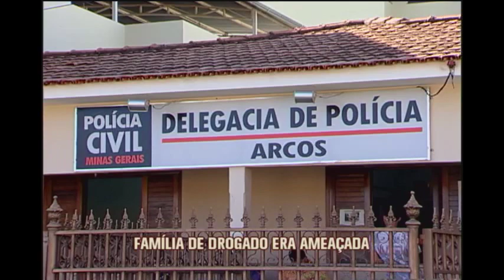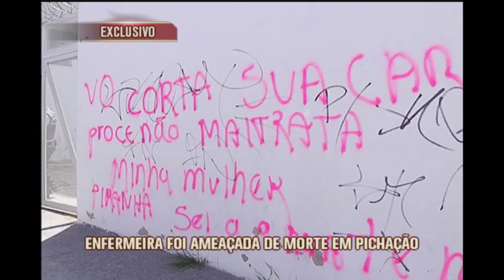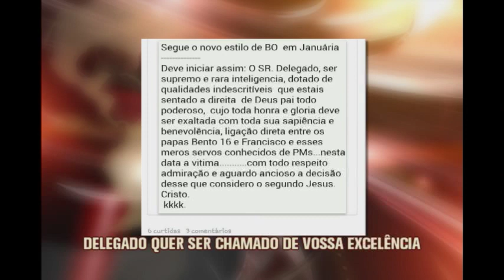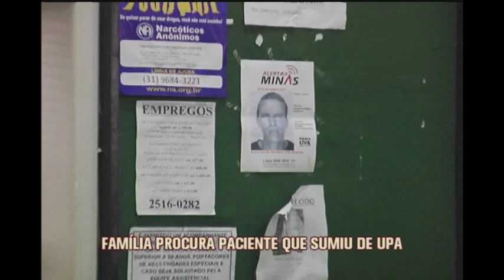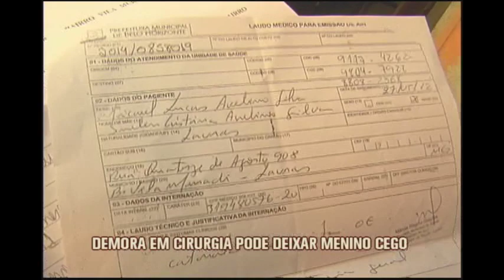Assista ao Jornal da Alterosa 1ª Edição - 10/09/2014